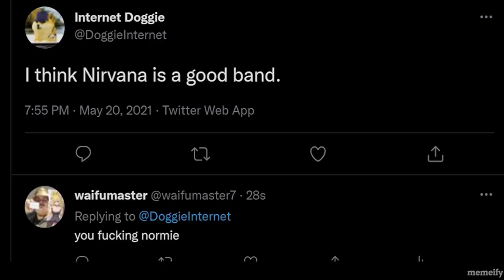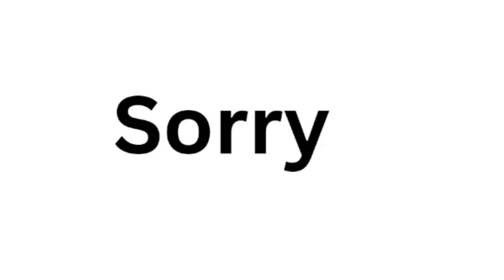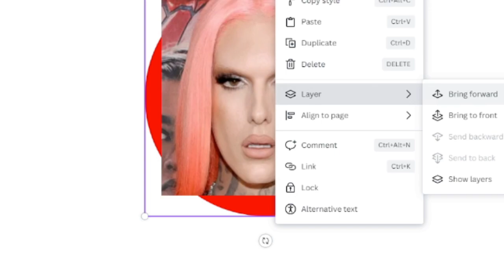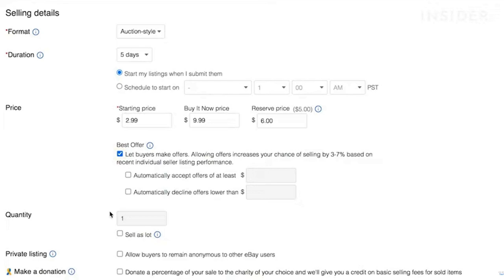Why do YouTuber Apologies make situations worse?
Today, I discuss the reason behind why YouTube Apologies are so bad, and why they end up escalating the controversy even more!